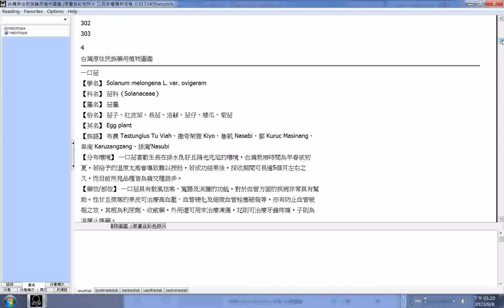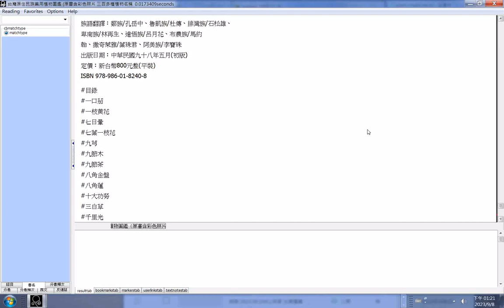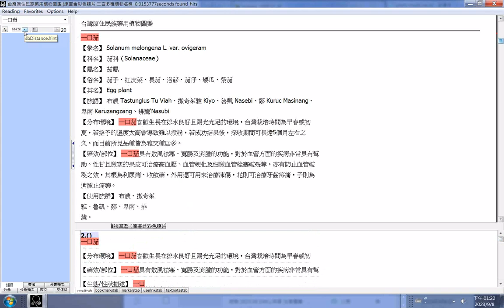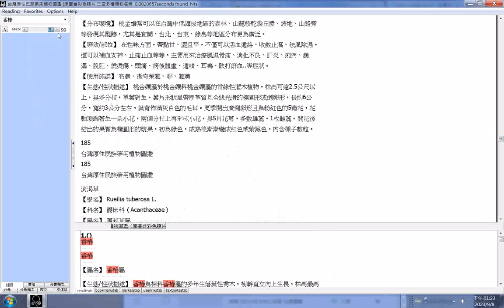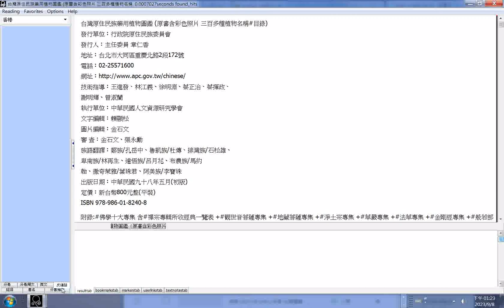20230908#adb型資料庫製作及觀看 實況#台灣原住民族藥用植物圖鑑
閩南語讀經影片合輯